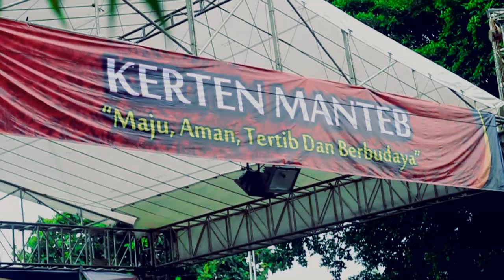Selokerti 2019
Selokerti 2019 adalah festival budaya di kelurahan kerten surakarta